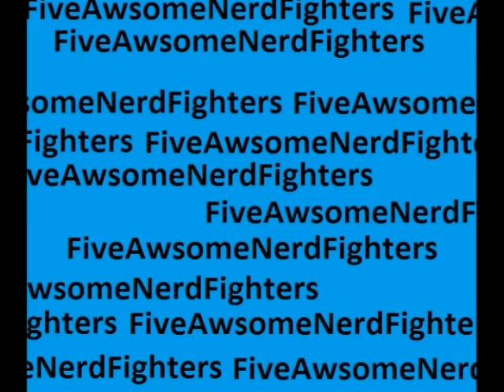2.1 MONDAY IS LATE...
this is late, so go ahead and suggest punishments.
Your Biggest Fan- Never Shout Never
What Is Love?- Never Shout Never
Two Is Better Than One- Boys Like Girls